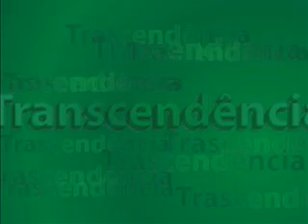Transcendência 10_02_11 parte 2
No programa Transcendência desta quinta-feira, 10 de fevereiro, David Orling conversa com a psicóloga Patrícia Pricladnitzki. Eles falam sobre hipnose.